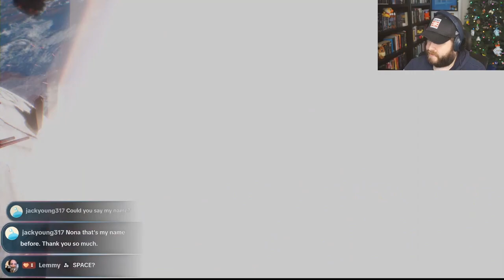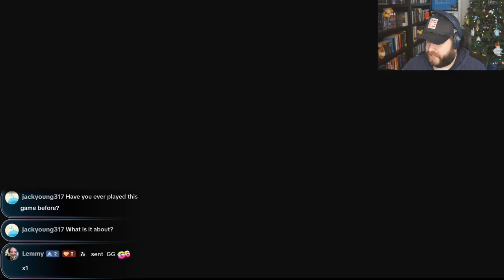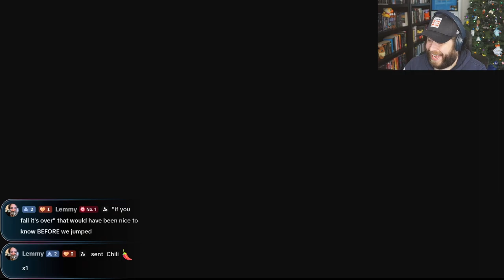On the EVE Of Greatness - First Look at Stellar Blade Demo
Sat down for a TikTok livestream on 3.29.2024 and played through the Stellar Blade demo. I really enjoyed it, and hope you do too!

~ Socials ~